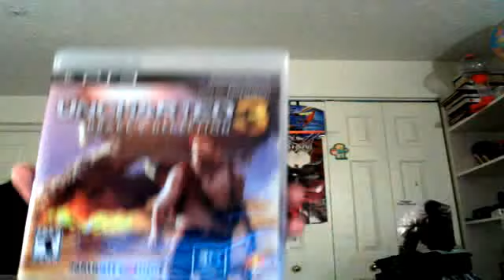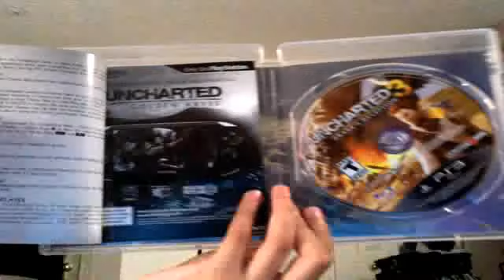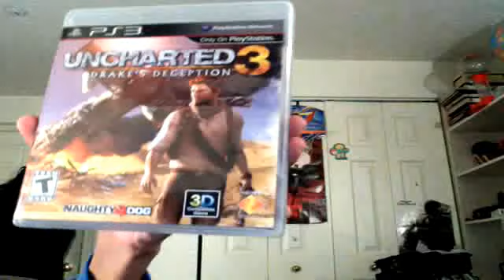Uncharted 3 Drake's Deception Unboxing AND GIVEAWAY (PS3) AWSOME